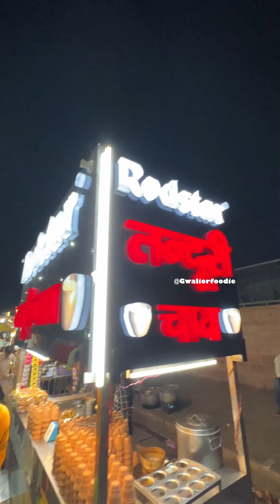MOST FAMOUS Kullad Chai of Lucknow😳 पता नहीं क्यों लोग इस चाय के दीवाने हैं |Lucknow Street Food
Are you also a lover of drink Kullad Chai like me?? If yes then comment down your Favourite place to have Kullad Chai♥️

📍: Lucknow